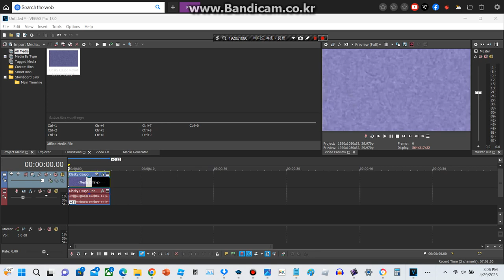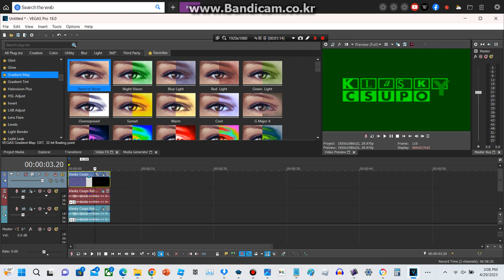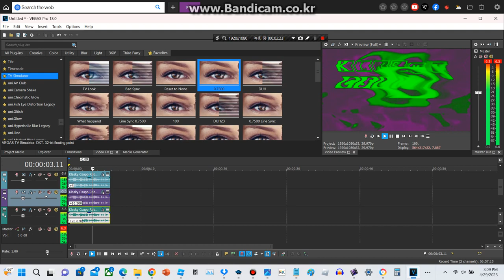How To Make G Major 733 On Sony Vegas Pro